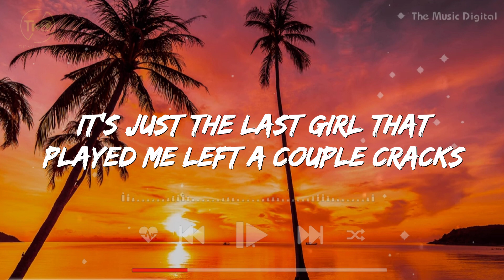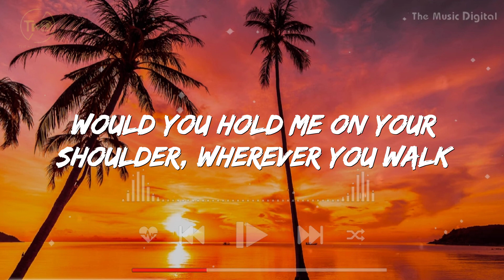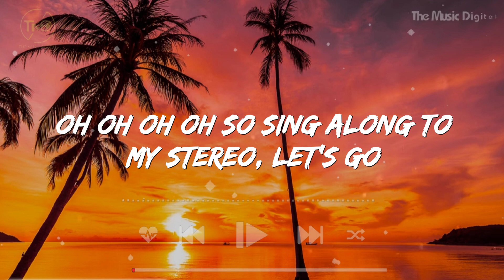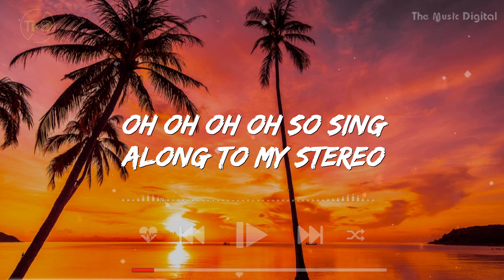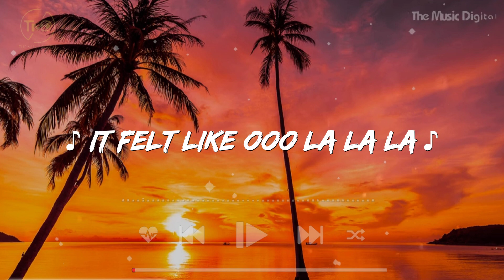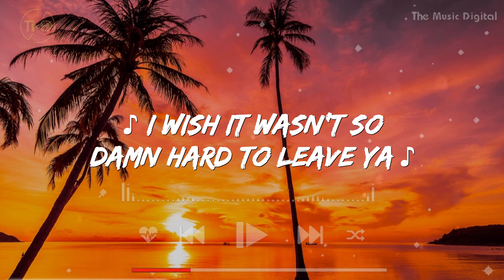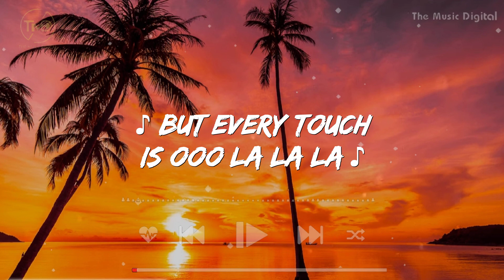Stereo Hearts - Gym Class Heroes ft. Adam Levine (Lyrics) | Taylor Swift, Ruth B, Beyonce,...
Lyrics

Let's go!